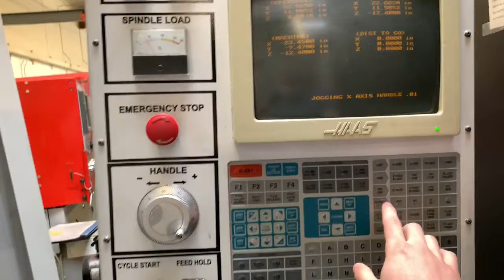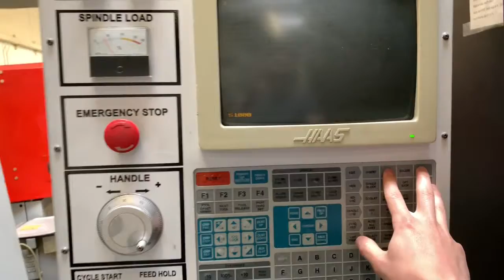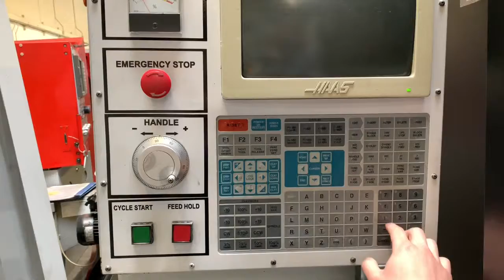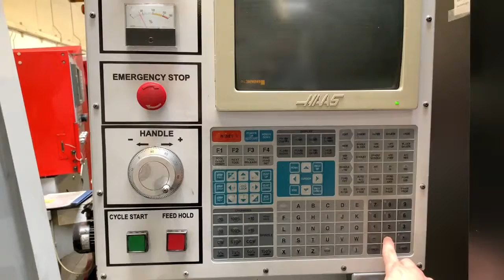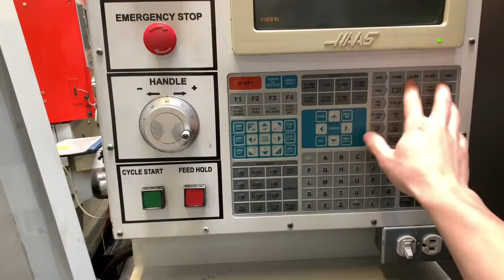Haas VF-4 Vertical Machining Center 4th Axis 20HP Gear Head 7500rpm 20 Station - MachineStation#1636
Make: Haas
Model No.: VF-4
Serial No.: 3178
Year of Manufacture: 06.1994
Condition: Very Good

“One Owner Machine equipped with 20HP Gear Head Spindle, 7500rpm, 4th Axis Ready. On our Floor now, fully powered / tested & is in Great working condition.”

HAAS VF-4 Vertical Machining Center Features:

20HP High Torque Geared Head Spindle
4th Axis Ready ( drives and wiring installed )
Rigid Tapping
Power Failure Detection Module
20 + 1 automatic tool changer
Programmable coolant
Telescopic way covers
Chip auger
Flood Coolant system

HAAS VF-4 Vertical Machining Center Specifications:

Travels:
X-Axis: 50″
Y-Axis: 20″
Z-Axis: 25″
Rapid Traverse Rates: 710 Inch Per Minute
Cutting Feed Rates: 500 Inch Per Minute
Spindle Nose to Table (Min.- Max.): 4″ – 24″

Table:
Length: 52″
Width: 18″
Number of Std T-Slots: 5
T-Slot Width: 5/8″
Max Weight on Table: 3500 lbs

Spindle:
Taper Size:  40
Speed Range: 0 – 7500 RPM
Spindle Type: Gear Head
Spindle Power: 20 HP Vector Dual Drive
Max Torque: 90ft-lb @ 2000 RPM

Automatic Tool Changer:
Capacity: 20 + 1
Max Tool Weight: 12 lbs
Max Tool Dia: 3.6″
Max Tool Length: 13″
Tool Changing Time: 4.2 Seconds

General:
Air Required: 100 psi, 4 scfm
Power: 220v / 66FLA / 3-Phase
Overall Dimensions: 118″ x 98″ x 110″ High
Weight: 13,500 lbs

HAAS VF-4 Vertical Machining Center Comes as shown in pictures..